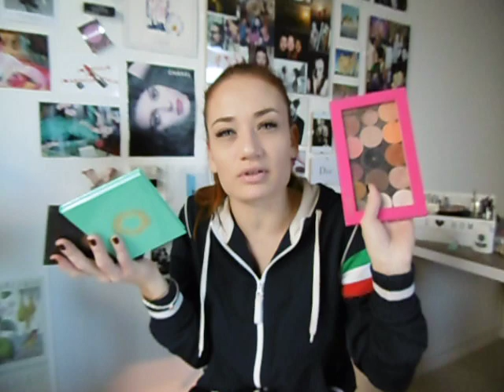I PRODOTTI TOP DEL 2015 | MAKEUP & PERFUMES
Ecco una carellata di tutti i top del top, tutti i miei preferiti dell'anno 2015!! :D
Seguitemi anchesu: